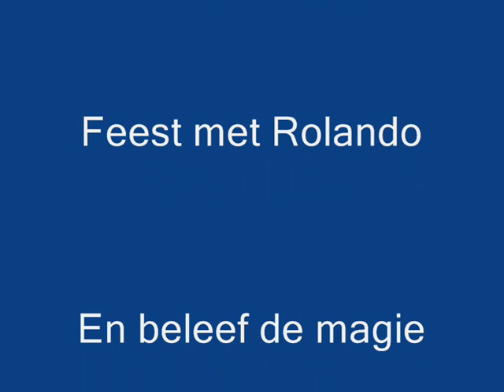Kinderartiest Rolando goochelt snoepjes - goocheltruc - kinderfeestje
Als Rolando een feestje maakt, dan doet die dat goed. Zo ook bij zijn verjaardags show waar veel gegoochel, maar ook veel liedjes uit zijn theatershow voorbij komen. De CD komt in 2012 uit, en als bonus komt er een EK lied op te staan.Wil je meer weten van Rolando, kijk even op zijn